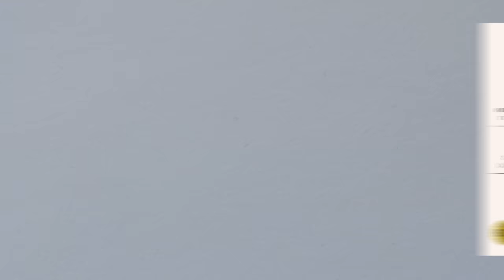Bay Area Dimes vs Degenerates | Men's AA Quarterfinals (USAV 2023)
Watch the Bay Area Dimes vs Degenerates Quarterfinal game in the Men's AA Division at the 2023 USAV Adult National Championships in Dallas, Texas!